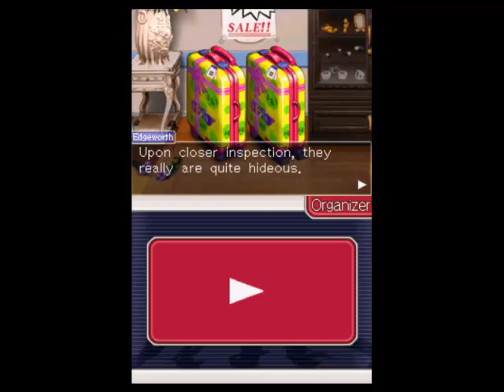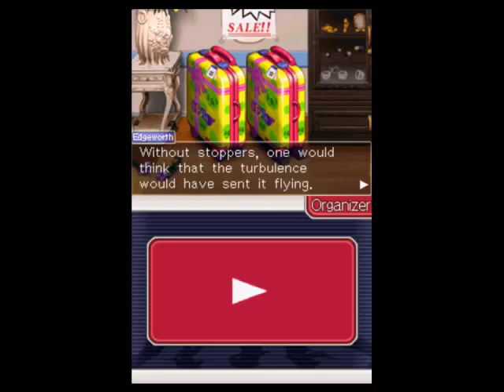Zagrajmy w Ace Attorney Investigations - Sen jest dla słabych (#15)